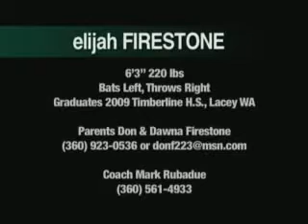Elijah Firestone Baseball Recruiting Video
College recruiting video for hard-hitting third and first baseman Elijah Firestone, Class of 2009, Timberline High School, Lacey, Washington.